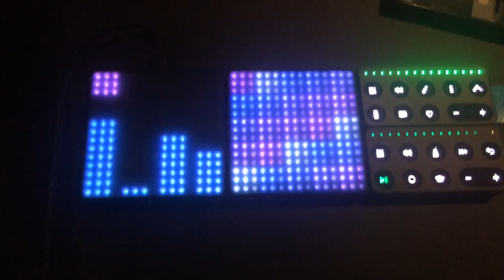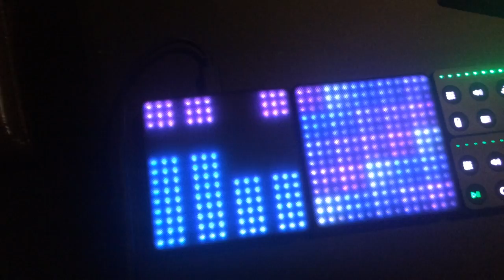Roli Light Pad Test - shape of you(cover)